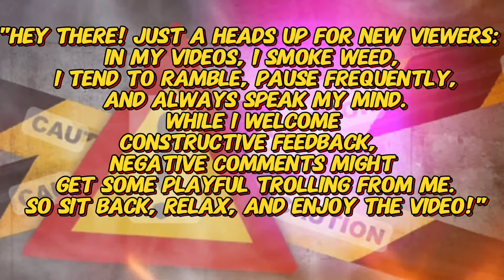GROOVY ELVIS | Elvis Presley - If You Don't Come Back (extended version) | REACTION!!!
UNIT#207

 Transcript